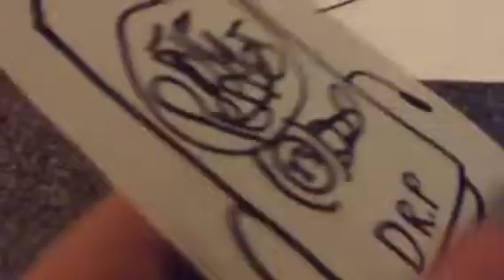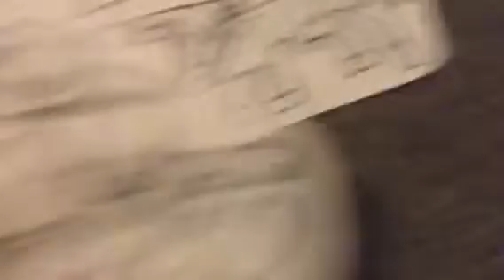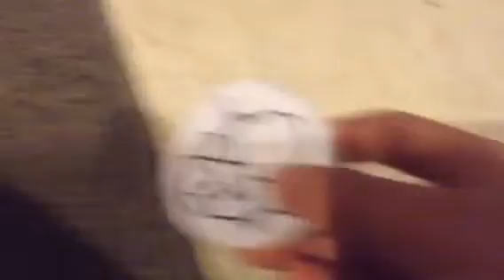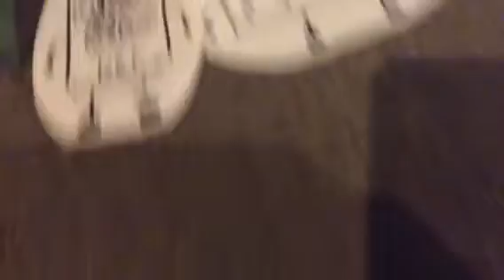Battle For Hello Neighbor episode 10:Work outs and paper slips(Please vote)